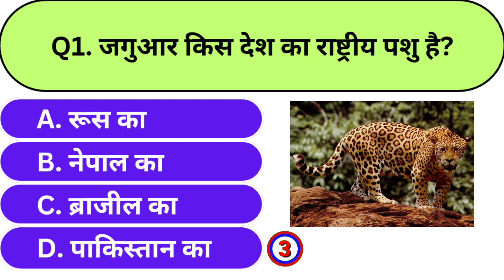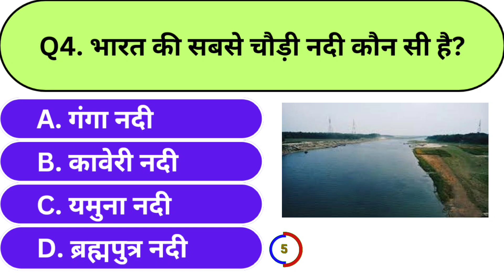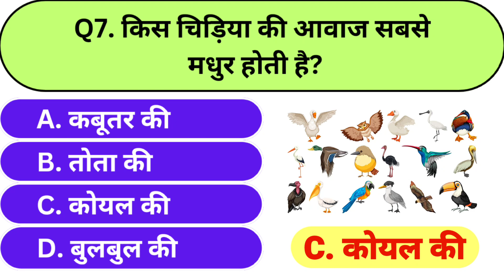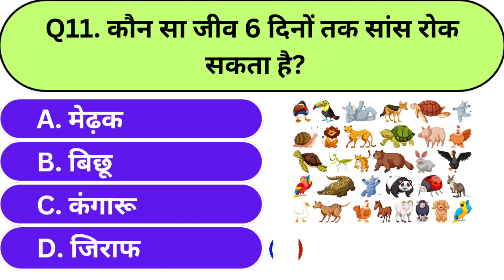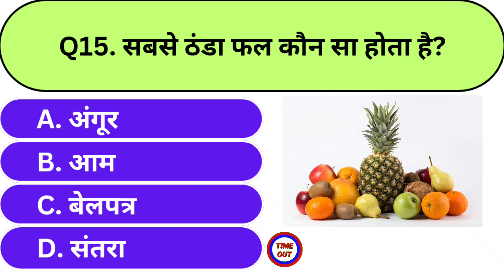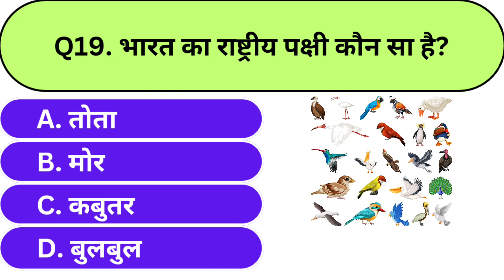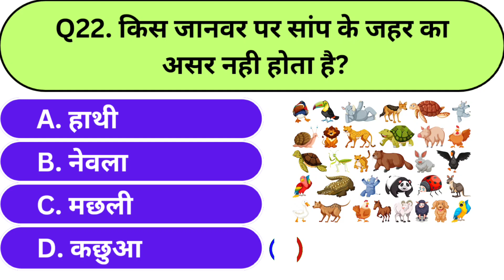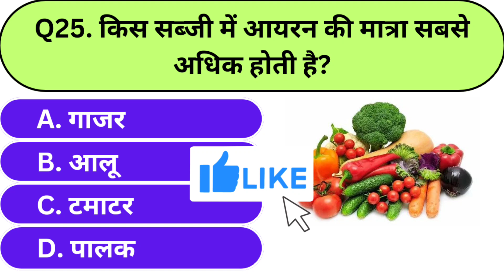Most brilliant gk questions || Important gk questions || gk questions answer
Most brilliant gk questions || inportant gk questions || gk questions answer

gk
gk questions
gk test
gk gs mock test
best gk
gk question
test
gk gs
gk tricks
gk mock test
lucent gk
gk quiz
lucent gk
trivia quiz
best gk
ss gk quiz
kids quiz
childrens quiz
gkquiz
100 gk quiz
gk
gk questions
gk quiz
gk point
gk question
top 10 goalkeepers saves
top 10
bangla gk
lucent gk
100 gk
gk top
top gk